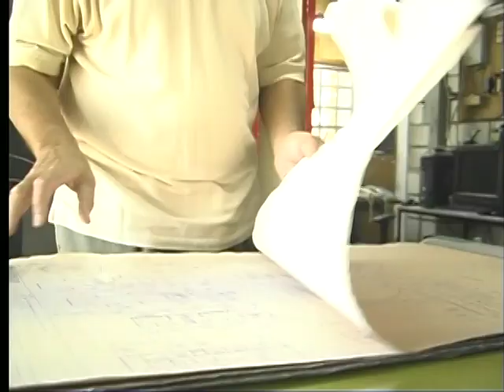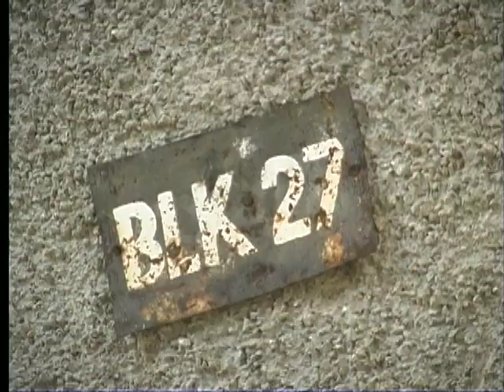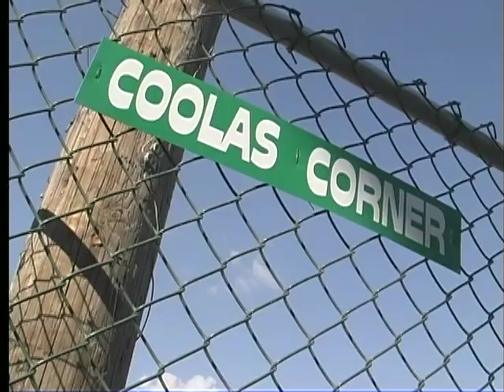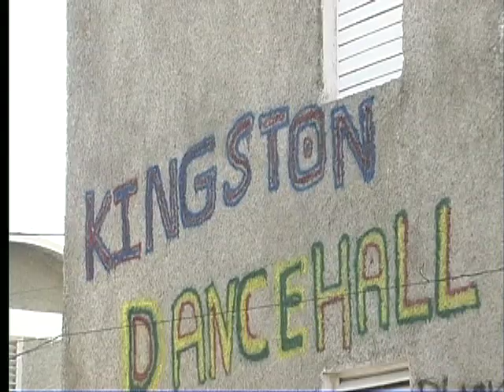Kingston Public Housing - McIntyre Villas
This film was commissioned by Prof. Patricia Anderson for a presentation on the state of public housing in Jamaica, circa 2005. The film was produced and directed by Gregory Lopez. The shortage  of public housing in Kingston, Jamaica has been a chronic problem since the 1930s when the city experienced mass migration from rural areas after disease ruined Jamaica's banana crop. The colonial government made an inadequate attempt at building public housing in Trench Town during the 1940s. Politicians in Jamaica have been grappling with the problem ever since. McIntyre Villas was a part of Michael Manley's constituency in Kingston, Jamaica.  In this film, architect Patrick Stanigar looks back at Manley's attempt to address the problem which affected the people whom he represented in parliament.